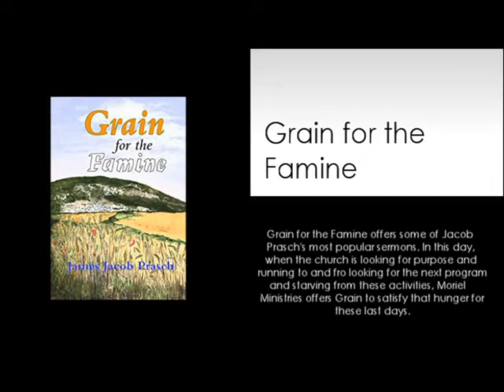2 WOMEN FOR THE ADVERSARY-JAMES JACOB PRASCH-LIVE FROM ENGLAND-VIA SLYPE